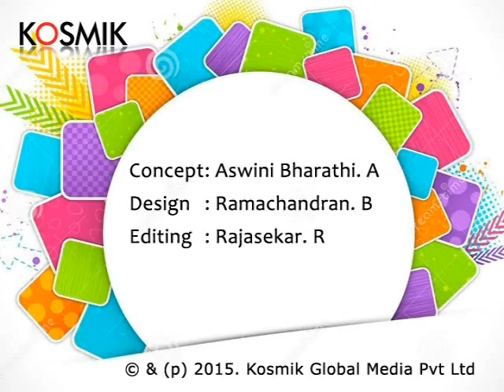Kandena Govindana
Album Name  : Ee Muddu Krishnana
Song Name   : Kandena Govindana
Artiste            : Bombay Jayashri
Composer   : Purandara Dasa
Language   : Kannada